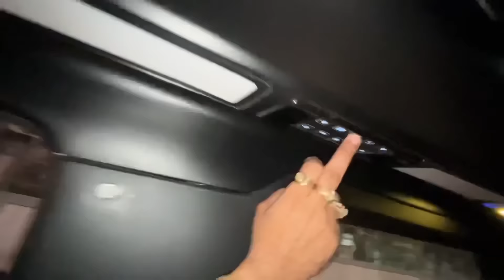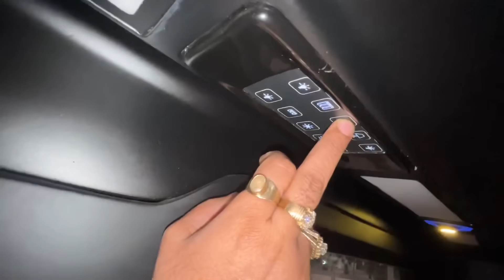INDIA की पहली एसी DC MODIFIED THAR देखी है कभी🥵🔥 - 35 Lakhs